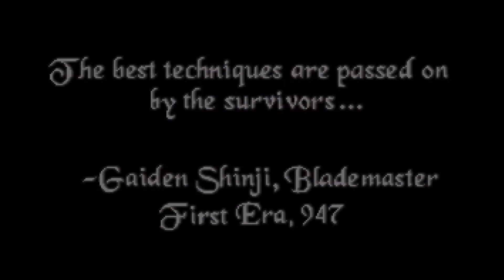The Elder Scrolls: Arena - 1994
Arena era pra ser supostamente um jogo de combate entre gladiadores. O jogador pegaria o seu time de gladiadores, e viajaria através do mundo lutando contra outros times em suas arenas, até que o jogador se tornasse o "grande campeão" na capital do mundo, a Cidade Imperial (Imperial City). Ao logo do caminho, foram adicionadas as missões secundárias (side-quests) e vários aspectos de RPG. Eventualmente, as missões secundárias, foram se tornando mais importantes que os aspectos torneio, assim a parte torneio foi descartada, e Arena se torna um "Verdadeiro RPG".

Imperador Uriel Septim VII foi preso em outra dimensão, e representado pela Battlemage Imperial Jagar Tharn.  Durante a sua usurpação do trono, Tharn é incapaz de corromper seu aprendiz, Ria Silmane, e assim ele mata ela.

Ria é capaz de manter-se juntos o tempo suficiente para direcionar o personagem do jogador como escapar da morte lenta nas masmorras.  Passado esse ponto, ela não tem o poder de se manifestar fisicamente, e aparece para o jogador durante os sonhos.  A busca central, obriga o jogador a obter váriosartefatos.  Cada vez que um tal objeto é encontrado, Silmane aparece na próxima vez que o jogador dorme, de modo a proporcionar a localização geral do próximo tal item. O jogador deve encontrar e montar as peças do Staff of Chaos, lutando contra Tharn na Cidade Imperial, e resgatar o Imperador.

Desenvolvedor: Bethesda Softworks

Plataformas: DOS, MS-DOS

Estúdios: Bethesda Softworks, Live Publishing International Ltd

1994
PC